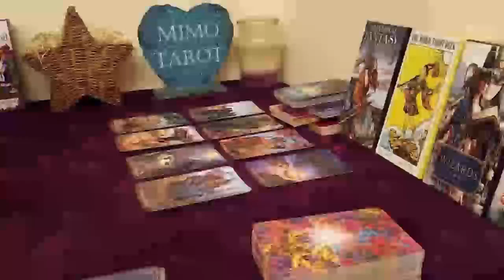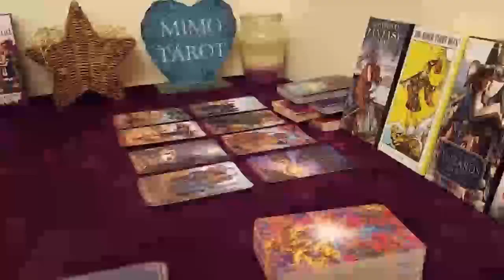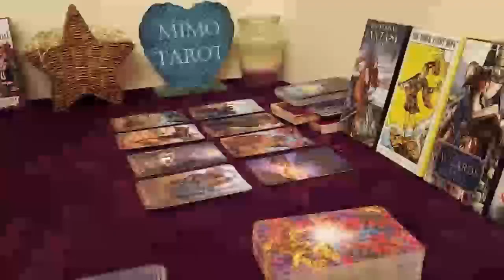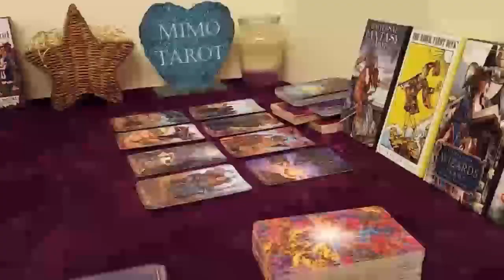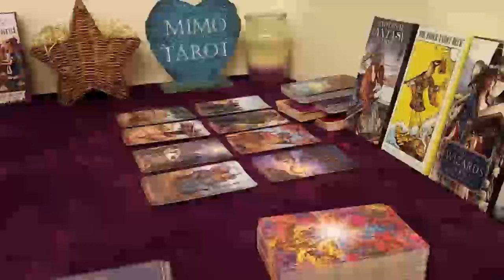Pisces Tarot Love Reading I Wish I Was Pisces Today !!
Pisces Love February 2023
Pisces 2023
Pisces today
Pisces  February

Pisces oct
Pisces 2023
Pisces today love
Pisces February